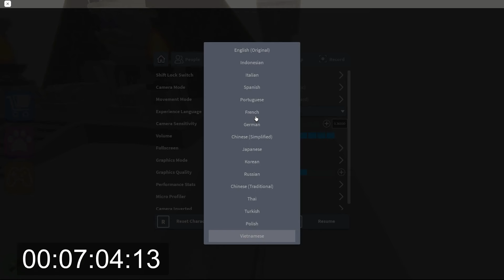Dramatic Race Overcome Chasing Monsters Obby Roblox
I will show you Barry HARD MODE | BARRY'S PRISON RUN! Obby Walkthrough FULL GAME (Roblox)

See the full set here:

Welcome to Tom roblox
We love Stick War Legacy game and we try to make videos with high quality.
Thanks💓💓💓